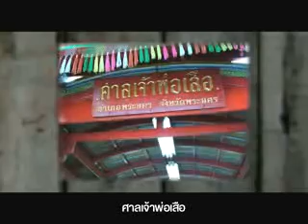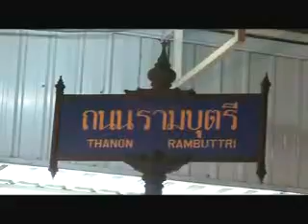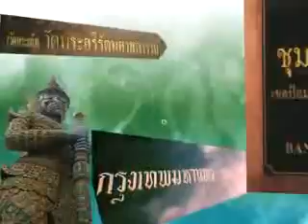CHN_ถนนตะนาว Edit.wmv